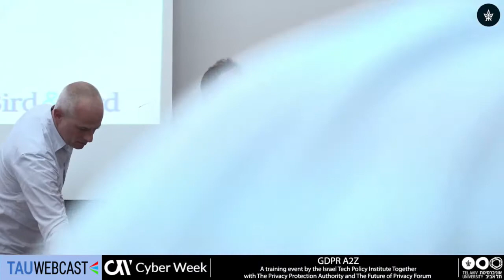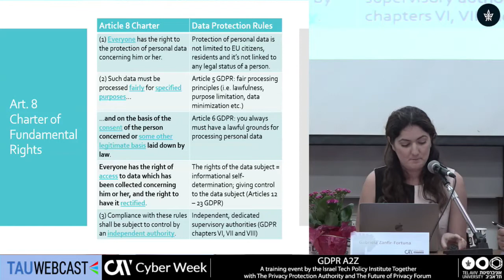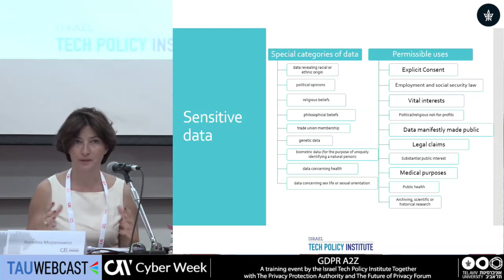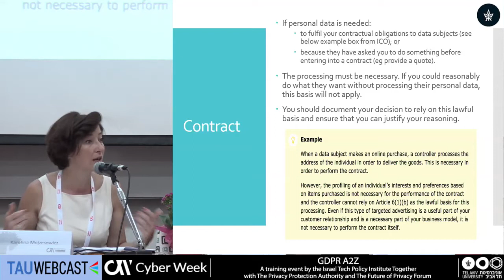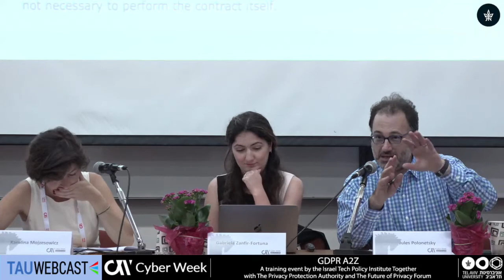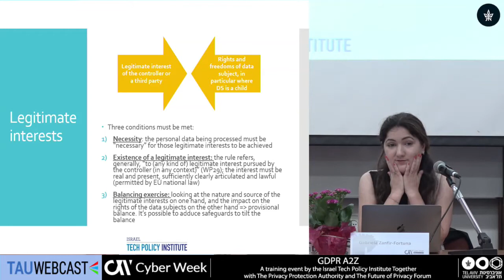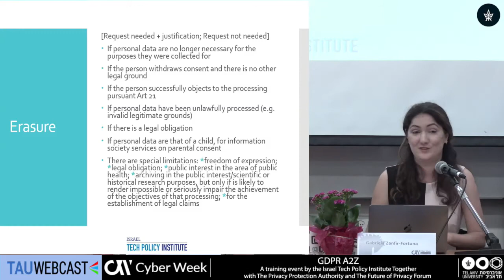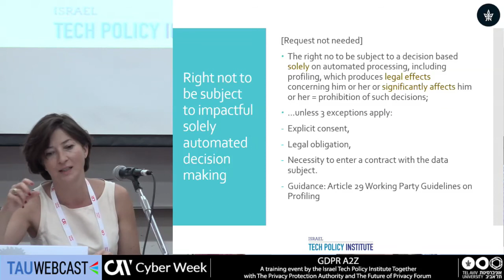Legal bases for processing and individual rights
Moderator :Jules Polonetsky, CEO, Future of Private Forum - Co-Founder, Israel Tech Policy Institute
Dr. Karolina Mojzesowicz, Deputy Head - Unit of Data Protection, European Commission
Gabriela Zanfir-Fortuna, Policy Counsel - Future of Privacy Forum

GDPR A2Z: A training event by the Israel Tech Policy Institute Together with The Privacy Protection Authority and The Future of Privacy Forum
CYBERWEEK 2018
Tel Aviv University
17.6.18